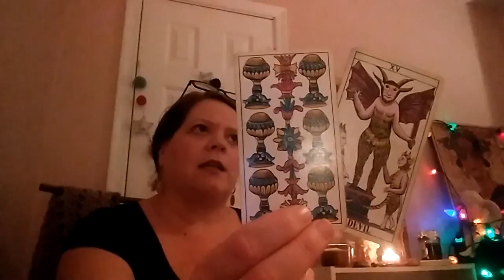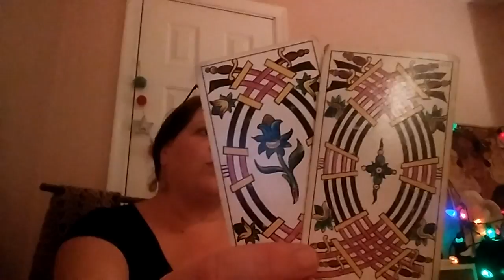AQUARIUS WEEKLY FEB 26 - MARCH 4 ~ HELLO, have we met? Past Patterns on Repeat 🐴 Repeat Repeat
I published my new episode Sun In PISCES Hoodoo TALK, please check it out.